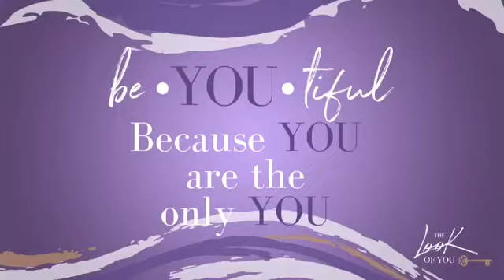Overalls Over 40? ✅ ANSWERED Fall Box of Style! ✅ REVEALED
Hello Beautifuls!  Overalls are back BUT can you wear them at your age?  Jody has your answer!  FALL Box of Style is here and we can’t wait to get into this box!  Plus, the wait is over!  Tickets for our UNLOCKED Women’s Conference are on sale!

Have you ever wondered if box subscriptions are worth the money?  Do you actually get enough to cover the cost of the box?  We sure did!

Jody’s Fall Box of Style by The Zoe Report was filled with so many fun items for Fall.  A fantastic wrap, gorgeous belt and some other amazing items!  Want to get your own Box of Style by The Zoe Report and save $25?

Be*YOU*tiful
Because YOU are the only YOU!